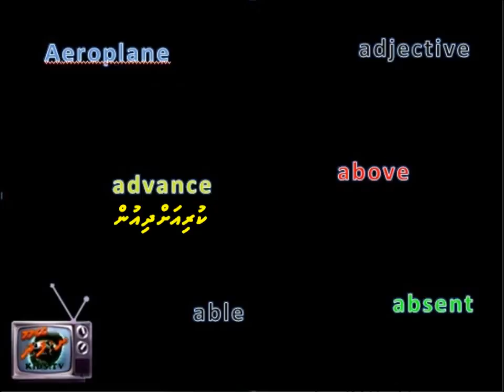A.wmv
A in feshey nan thakuge dhivehi maana